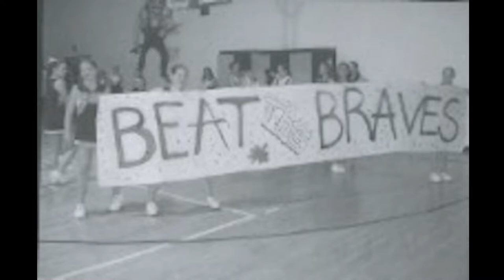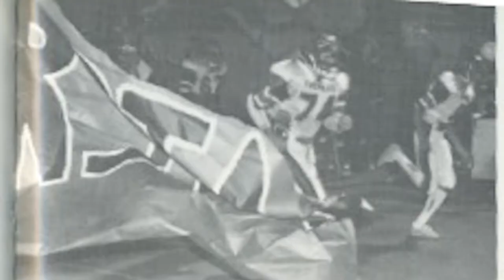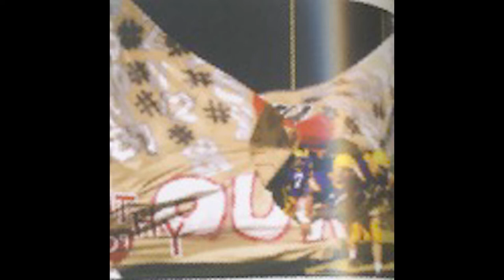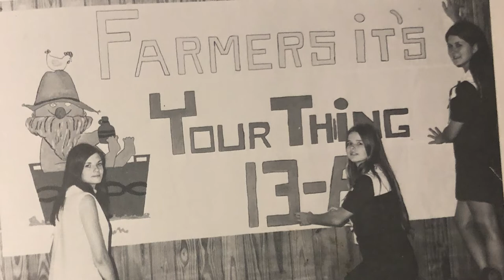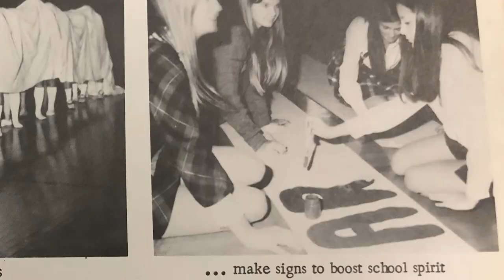Wrapped Up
Out of all of the traditions in Farmersville, Texas, the latest controversy comes in the form of the High School's Run Through Banners. The students want to get rid of it, and the alumni want to keep it. An evident predicament has a fair solution that lies somewhere down the middle.